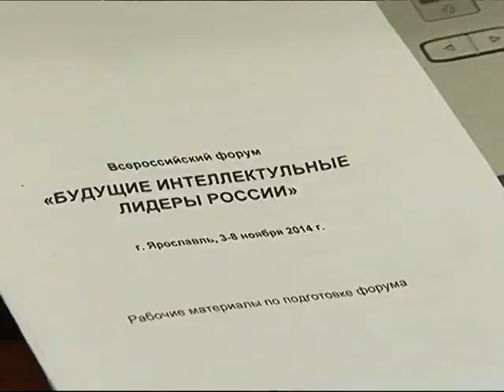Ярославль готовится к встрече форума «Интеллектуальное будущее России»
Лучшие умы страны снова соберутся в Ярославле. В нашем городе во второй раз пройдёт форум «Интеллектуальное будущее России». В правительстве области в четверг состоялось заседание оргкомитета, который возглавил полпред главы государства в Центральном федеральном округе Александр Беглов.